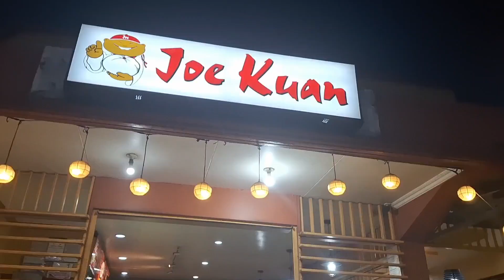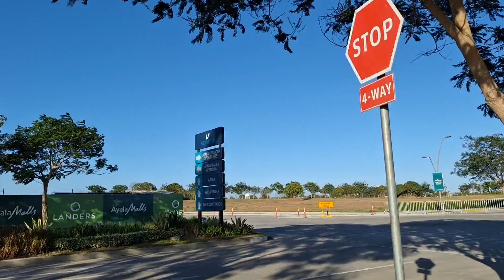Saturday Run & Dinner | Vermosa VLOG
Saturday Run at Vermosa and Dinner at Joe Kuan 🫶